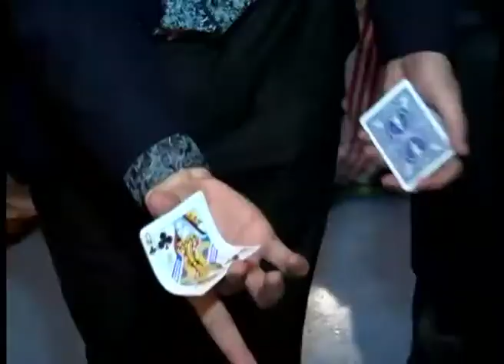Cairo Festival City - Opening Activation